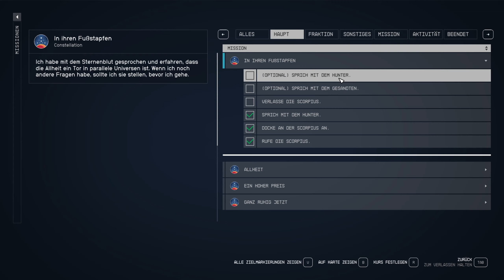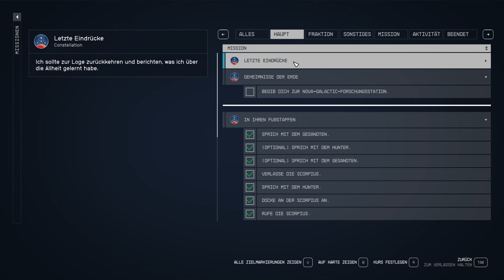Starfield 039 - Die Wahrheit kommt ans Licht - Die Allheit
Folgende Mods sind aktuell installiert.

Drab to Fab Magazine (jugendfrei)
Enhancxed Blood Textures
New outfits for Sarah (rettextire) Uploader piroman816
Andreja Outfit Textures by Bonepunk
Astrounding Adverts
Round Butt Sarah
StarUI
Andreja HD Face and Makeup Adjust